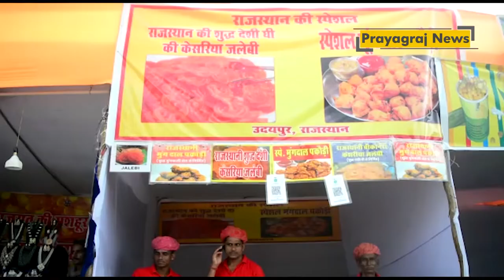शिल्प मेला: जहां आपको मिलेगा हर चीज़ एक ही छत के नीचे स्थान: सांस्कृतिक केंद्र सर्किट हाउस